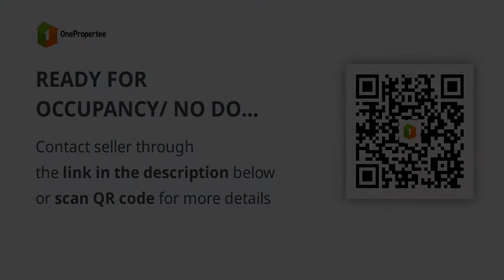READY FOR OCCUPANCY/ NO DOWN PAYMENT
Condominium/Apartment Type: Residential Condominium
Number of Bedrooms: 2
Number of Bathrooms: 1
Unit Size in sqm: 30.6 sqm.
Number of Car Parking Spaces: 1